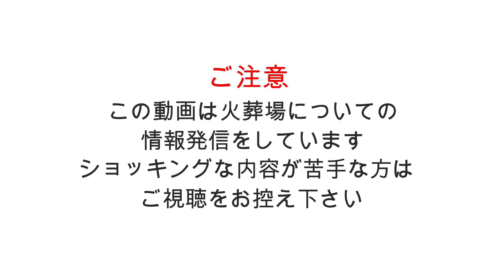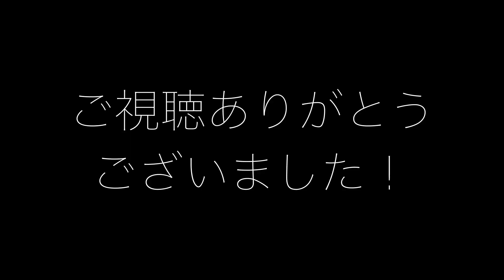「骨、丈夫ですね」ってなんで言うの？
■現在「屋敷再生プロジェクト」としてクラウドファンディング開催中！
是非皆様のお力を貸して下さい！

「下駄華緒」
２０１９年には一番恐い怪談を語るのは誰だ！？というコンセプトの竹書房主催の怪談最恐戦という大会にて全国各地から集まった語り部達の中で見事優勝し怪談大会の賞金としては史上最高額となる賞金１００万円と「最恐位」の称号を獲得。現在も全国各地でトークイベント等で精力的に活躍中！